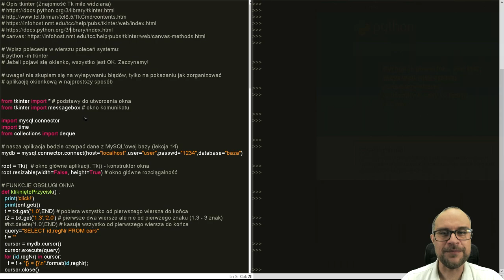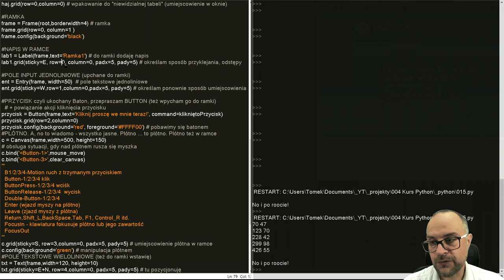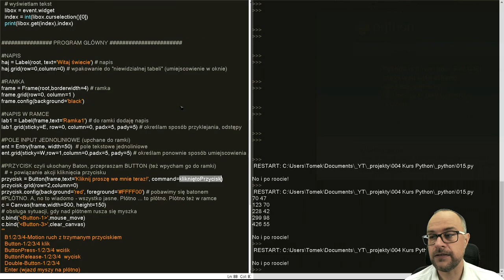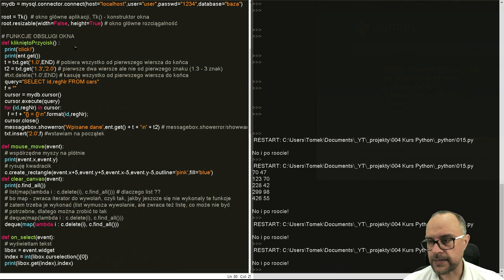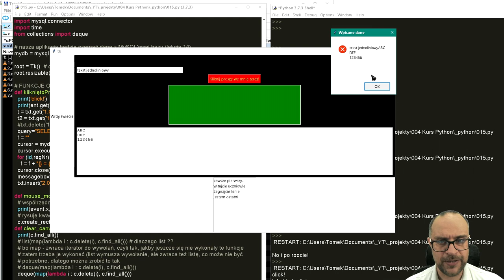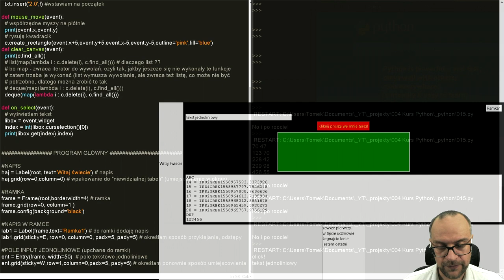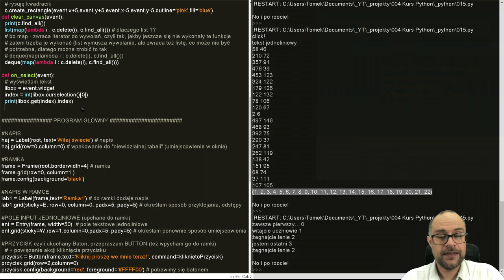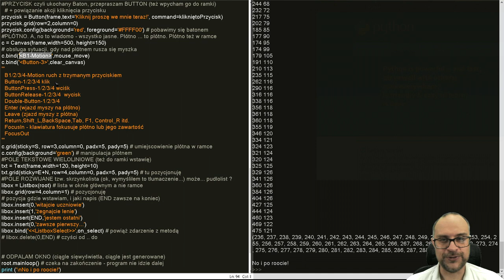Lekcja 15. KURS PYTHON 3. Tkinter.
Przykładowa aplikacja okienkowa.
Domyślam się, że chcielibyście więcej.